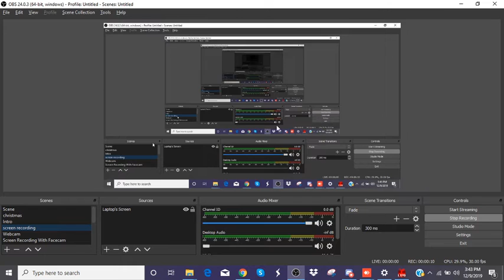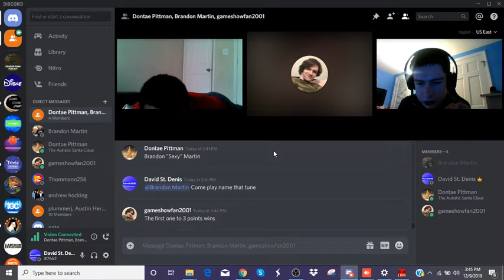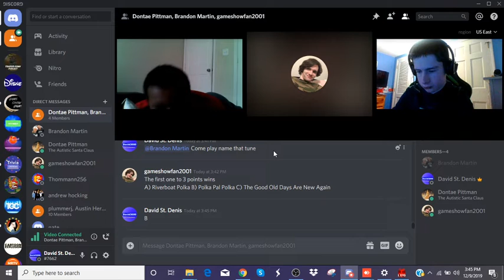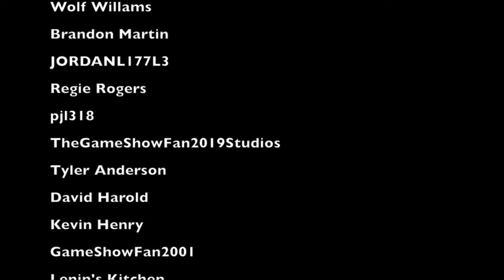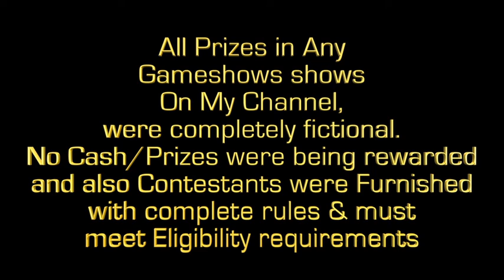NAME THAT TUNE (POLKA VERSION) HOSTED BY GAMESHOWFAN2001 I David3000 VS Donate P. (Monday 12-9-2019)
Welcome back to my channel is now time something completely different on my channel so earlier today I was trying to film 25 days of Christmas but un-expected problems happen so we were trying to think of something to do & GameShowFan2001 said we can do Name That Tune for fun & then it turns out it was Polka theme so we are doing the Polka Version of Name That Tune! Today me & Dontae will be facing each other & who will win? Find out & enjoy!
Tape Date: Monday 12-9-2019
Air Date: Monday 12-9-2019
Heres the link to the Materials that used for this video:
OBS
Heres my Instagram!
Me on YouNow!
UserName: David3000
Me on Roblox!